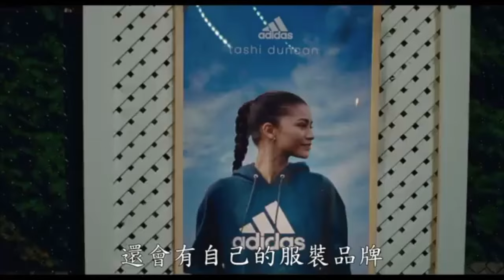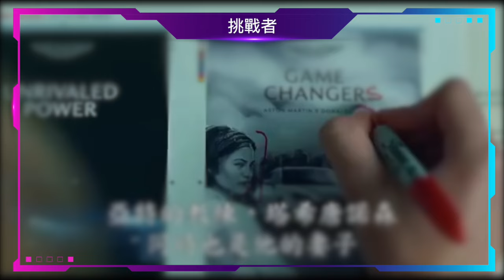《挑戰者》係咪我唔夠大愛？因咩解究愈睇愈頭痛？｜Challengers｜粵語｜廣東話｜零一